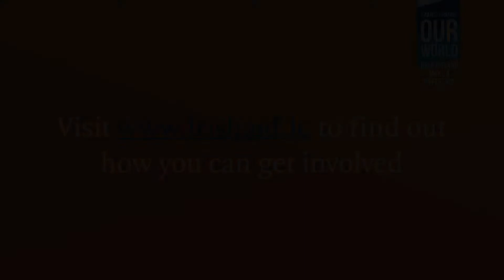Ireland's international development policy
Executive Director of UNICEF Ireland, Peter Power, explains why it is vital that people have their say on Ireland’s new international development policy.

to find out how to get involved.